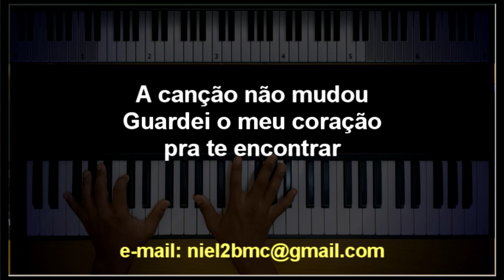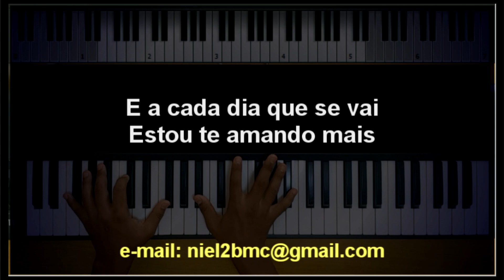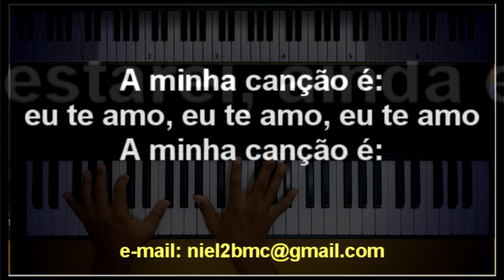🎤 Um Milhão de Anos (PLAYBACK LEGENDADO no Piano - TOM MASCULINO, Bb) Theo Rubia, by Niel Nascimento